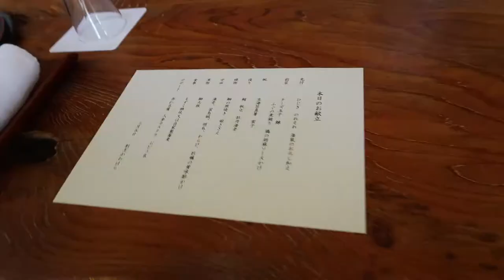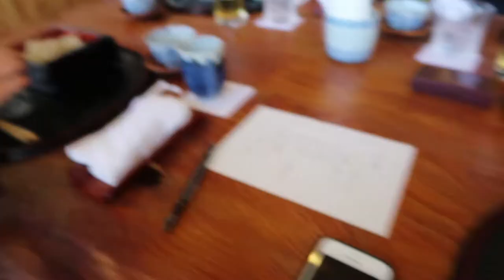Japan Vlog Day_257! The Burial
My Big Camera

Small Camera